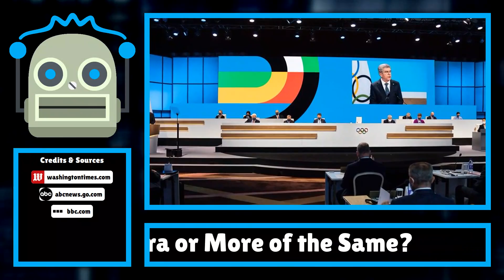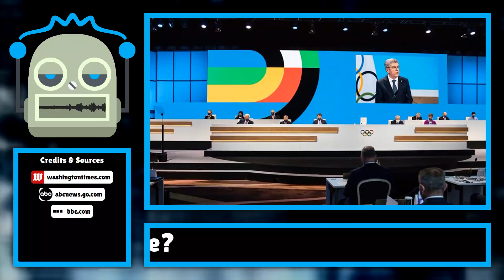Race for IOC Presidency: A New Era or More of the Same?...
In a groundbreaking development for the International Olympic Committee (IOC), two former Olympic champions are vying for the prestigious role of IOC president. The race, which is set to culminate in March 2025, features a diverse lineup of candidate...